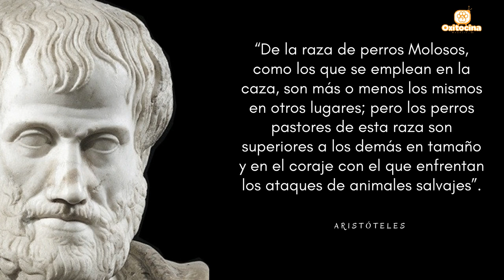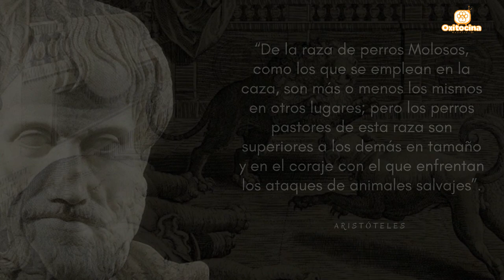LA HISTORIA DEL ROTTWEILER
Un perro insignia y que permitió pacificar, cuidar, y atacar a todo aquel que estuviera en contra de arrodillarse ante Roma. De esos perros que llegaron a Rotweill, nacería el octavo perro más popular de los Estados Unidos y el noveno más inteligente, el mítico y legendario Rottweiler